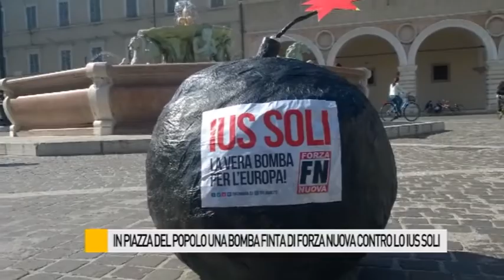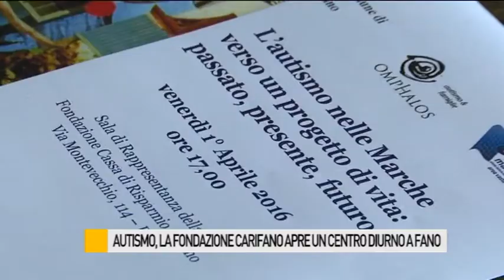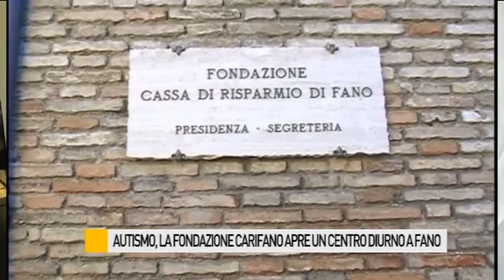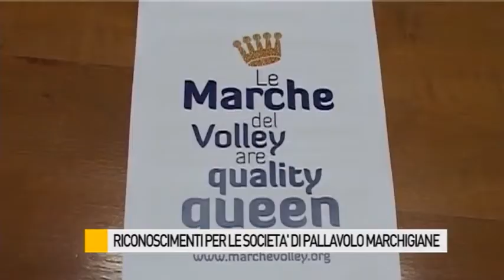Occhio alla NOTIZIA 31/3/2016